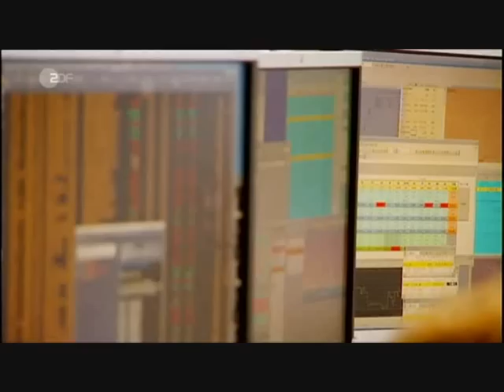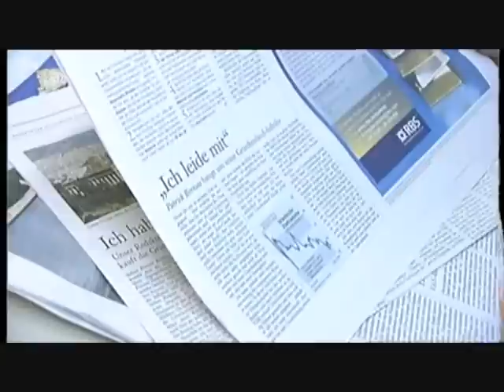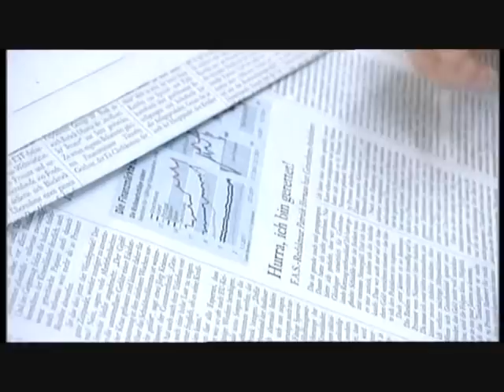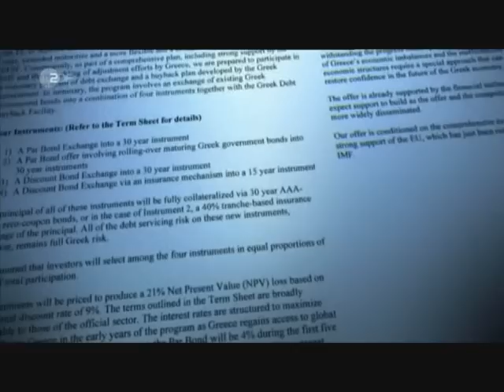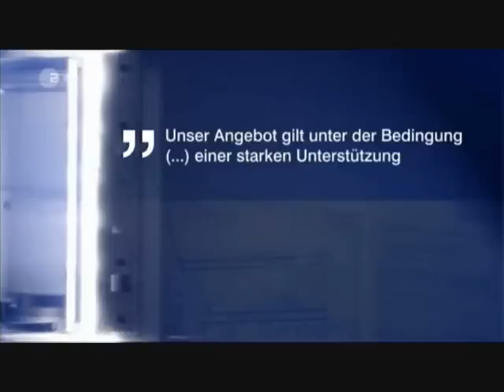Profiteure griechischer Staatsanleihen - 02.08.2011